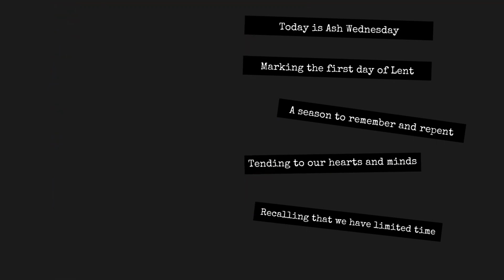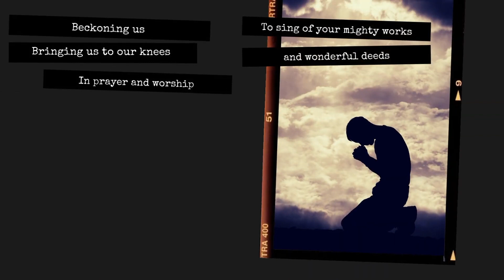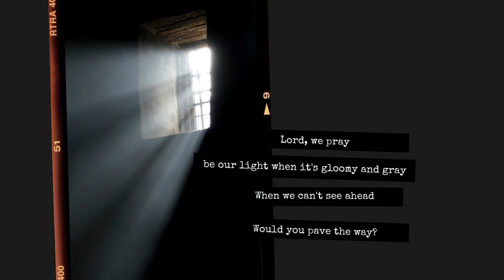Ash Wednesday- Spoken Word Poetry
We used this video on Ash Wednesday 2024.  It was created by poet Grace Lee.